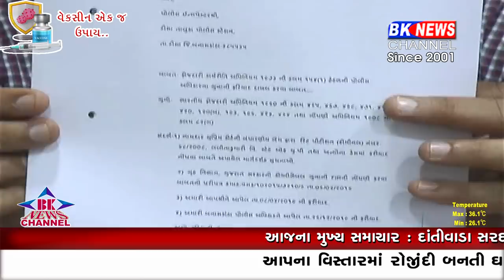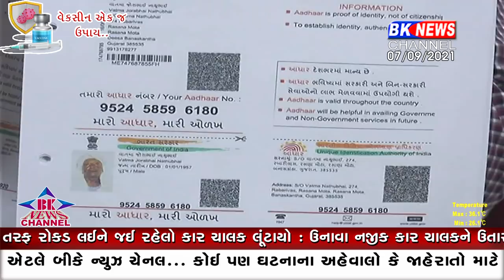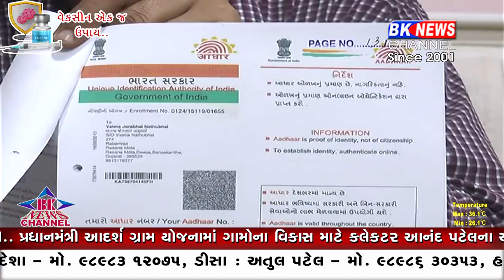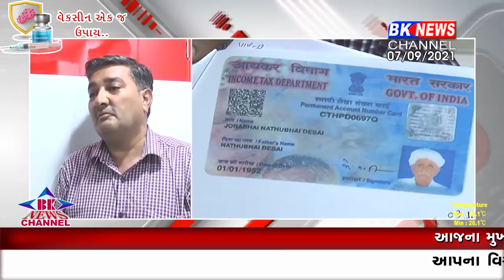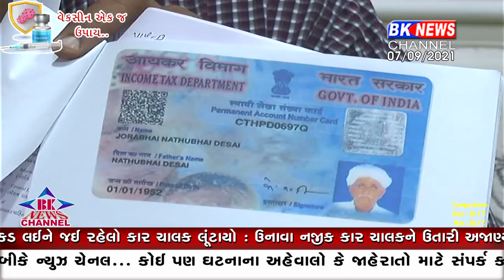ડીસામાં ડોકટર હાઇસ અને ગોલ્ડન પાર્કના ખોટા કાગળો ઉભા કરી જમીન વેચી દેતા ચાર વિરુદ્ધ ફરિયાદ નોંધાઇ ..